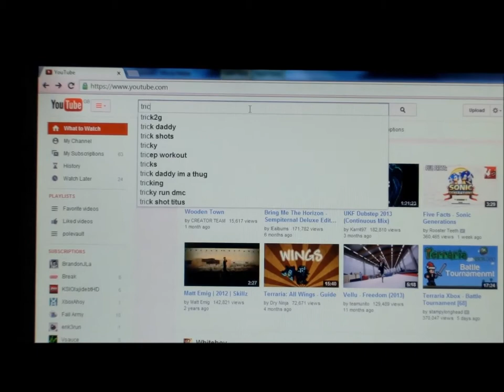Tricking 'Paradise' Nathan Gardner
a project i have been working on over the past few months to express the progression i have made in Tricking. The song is Mode Step: Paradise (Coldplay cover)
Credit for the tricking clip at the start goes to Vellu. here is the link to that video